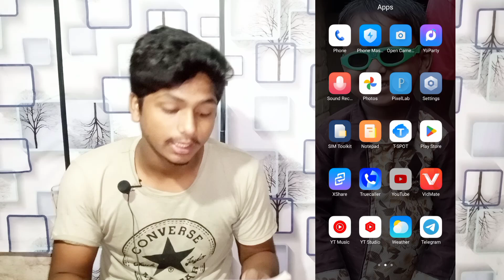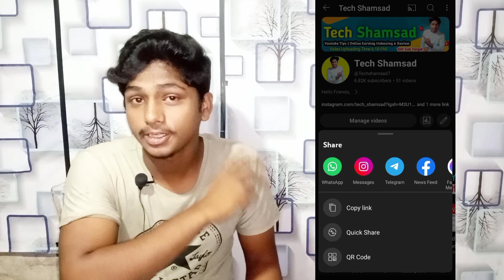Big Good News🔥 YouTube Channel QR Code Update | How To Download Youtube Channel QR Code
Doston aaj ki ish video me maine youtube new update qr code ke baare me bataya hai and maine full details me explain kiya hai ki aap apne youtube channel ka qr code ko kaha se aur kaise download kar sakte hain

video is for educational purpose only.Copyright Disclaimer Under Section 107 of the Copyright Act 1976, allowance is made for "fair use"for purposes such as criticism, comment, news up reporting, teaching, scholarship, and f fh.Fair use is a use permitted by copyright statute that might otherwise be infringing.